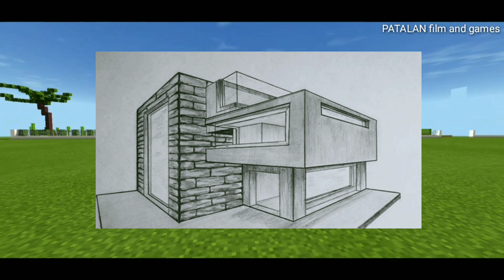Build The Design | House Build |Minecraft Time Laps...#9#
CHANNEL: PATALAN film and games